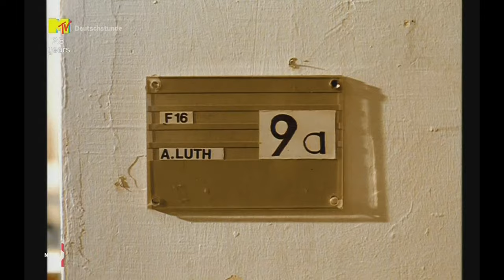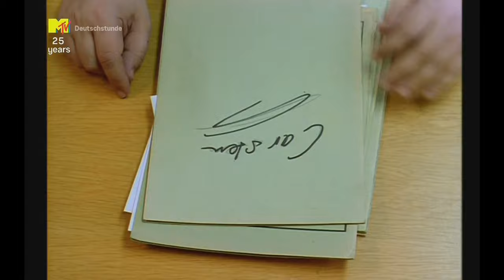Fünf Sterne deluxe - Willst Du mit mir geh’n?